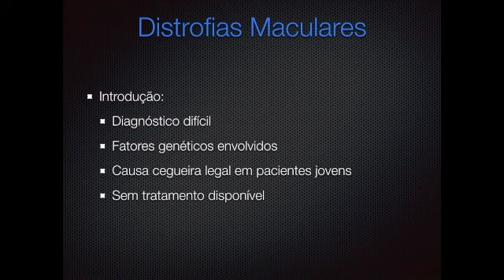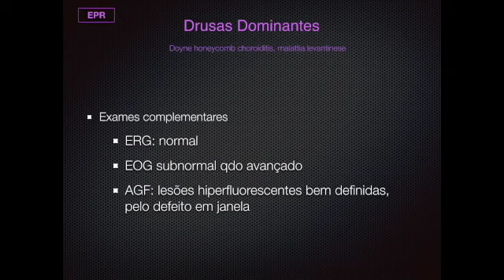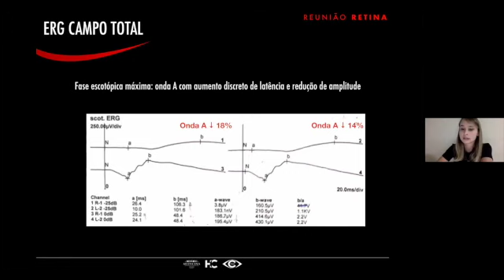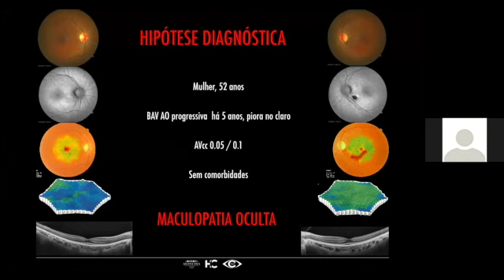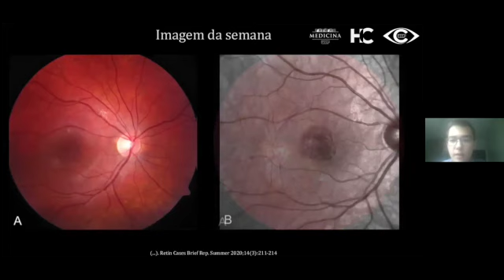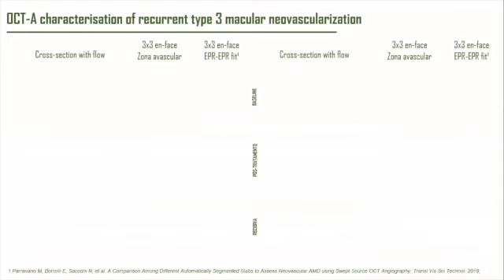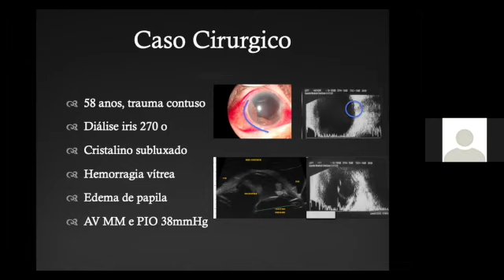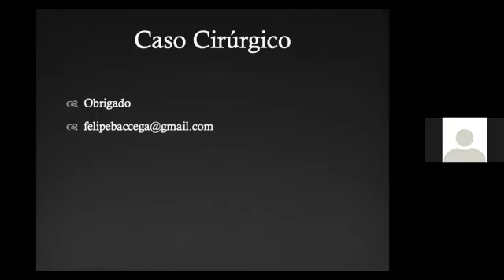Reunião Retina 14 - 17/06/20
Aula: Dr. Alan Barreira – Assistente – Distrofias Maculares
Caso Clínico: Dra. Eliza Miranda – R3 – Maculopatia Oculta
Imagem: Dr. Fernando Sumita – R3 – Hamartoma Astrocítico tipo IV
Artigo: Dr. Douglas Costa – R2 – OCT-A characterisation of recurrent type 3 macular neovascularisation
Caso Cirúrgico: Dr. Felipe Baccega – Fellow – Hemorragia vítrea e subluxação de cristalino em trauma ocular